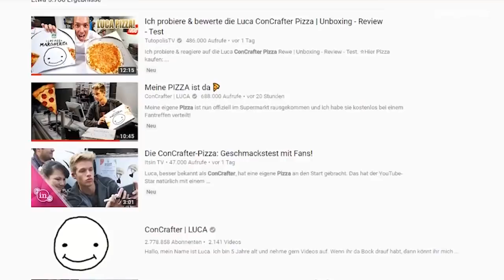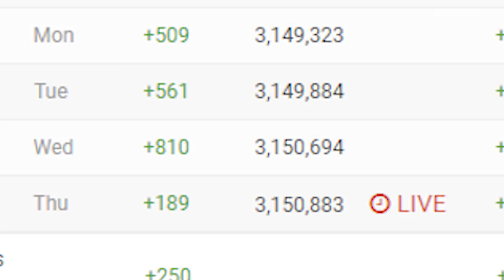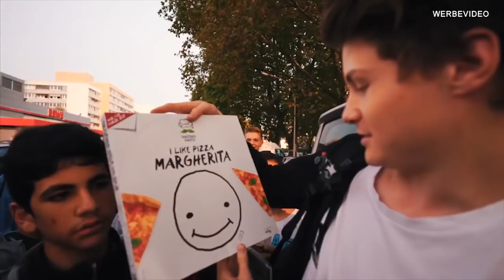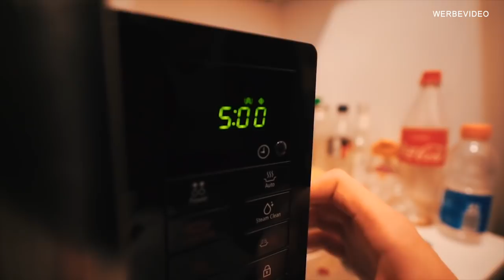Reaktionen auf meine PIZZA 🍕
Ich reagiere auf einige Videos, die zur Luca-Pizza hochgeladen wurden!